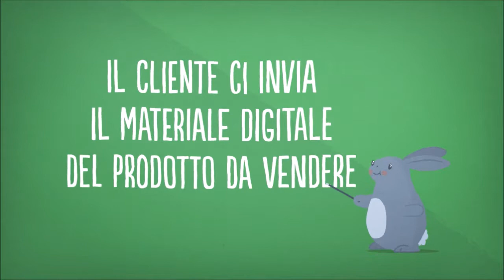SINT-WINDOW LA FINESTRA MAGICA DEL TUO PRODOTTO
SINT-WINDOW e' un prodotto di Sintcom srls molto apprezzato da chi deve vendere un mucchio di roba in breve tempo. Costa pochissimo e puo' essere lanciata su qualsiasi piattaforma di shopping online in tempi brevissimi. SINT-WINDOW rappresenta il prodotto con un video che puo' essere anche vocalizzato e musicato.